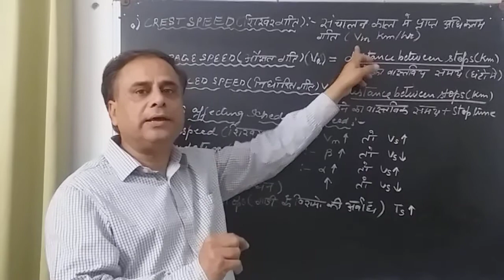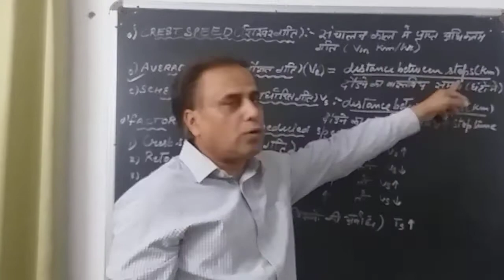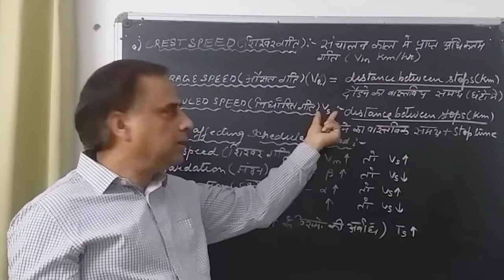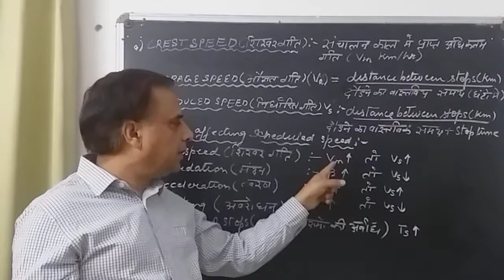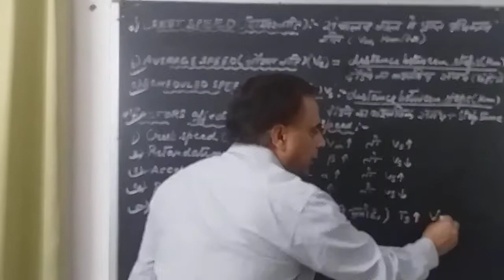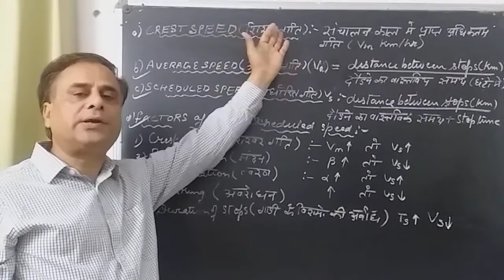EE 302.UNIT-6 Crest, Average ,Scheduled speed & Factors affecting scheduled speed(6.3 AND 6.4)